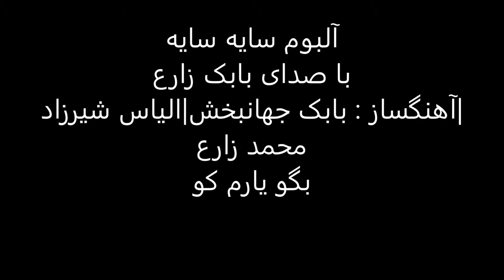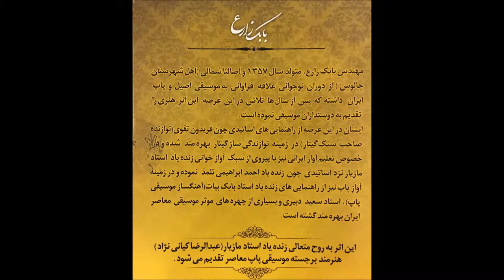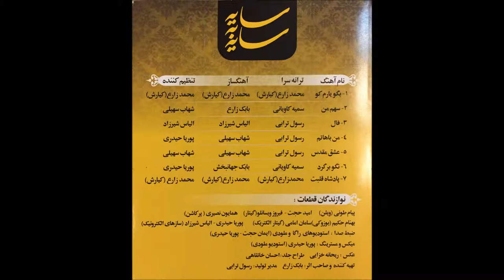آهنگ بگو یارم کو | با صدای بابک زارع | آلبوم سایه سایه